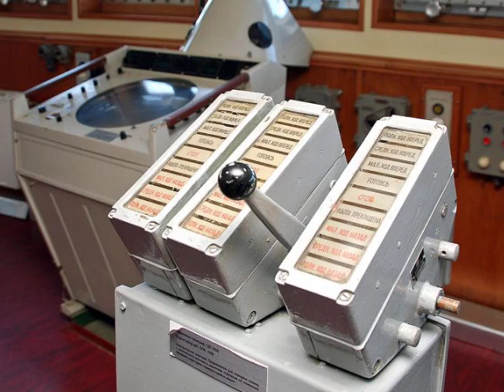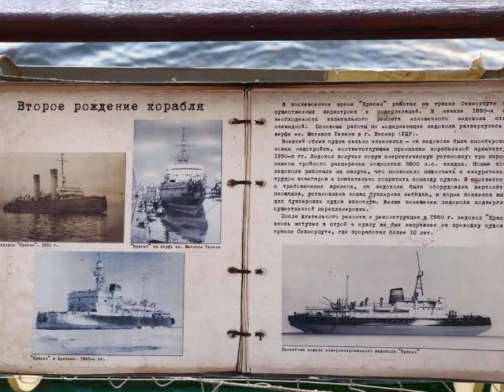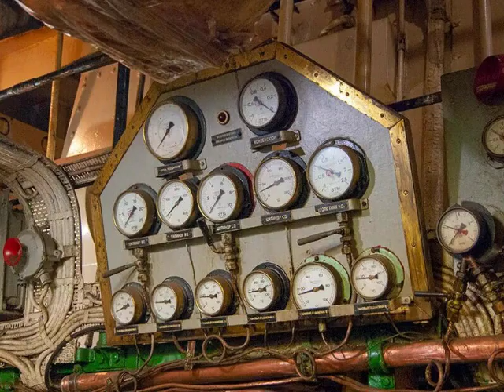Saint Petersburg. Russia. The icebreaker "Krasin.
Hello. Today I want to offer you a review - a tour of the Legendary Historical Museum Icebreaker Krasin.